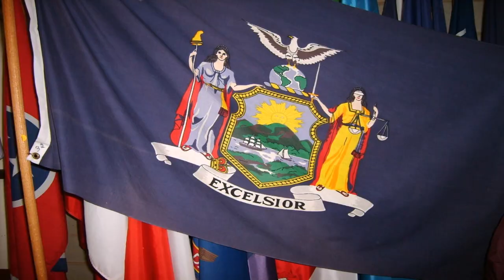Tiny Home Kits New York (see description) (see description)